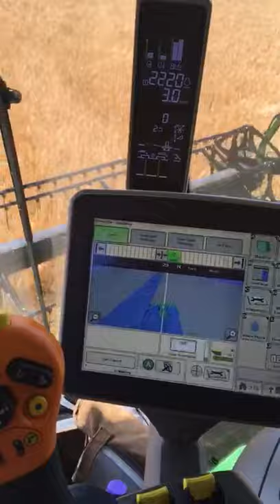combining with the hillmaster T670I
A short clip of me combining with the hillmaster T670I